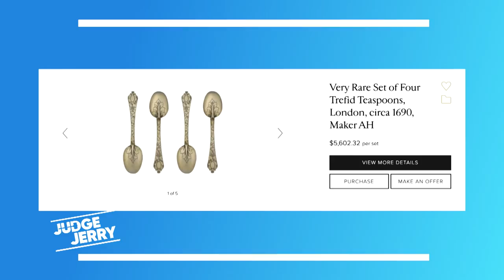Courtroom Magic! featuring @magicmurray | Judge Jerry Springer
Magician, Murray Sawchuk claims that his friend, Alain, owes him $5,000 for bending 13 of his prized possession spoons during a magic trick.